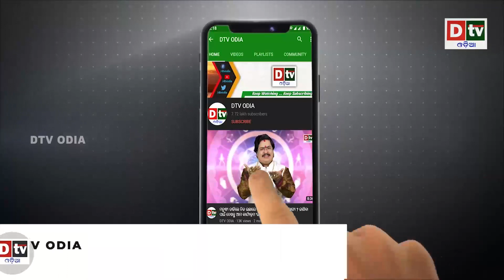ନଜର ରଖିବ ଅମାନିଆ ହେଲେ ପ୍ରଳୟ କରିଦବ ଭାରତର ପ୍ରଳୟ | Indian forces acquiring 'Pralay' ballistic missile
'Pralay' ballistic missile: The proposal to acquire 'Pralay' ballistic missile is also important as it comes at a time when the Indian forces are working on the creation of a rocket force that has been in discussion at the highest levels in the Defence Ministry.

dtv odia,
odia news live,
odisha news,
odia news,
bhubaneswar news,
odisha news,
ଓଡ଼ିଆ news,
odisha lockdown,
odia news,
odisha news
ଓଡ଼ିଆ news
bhubaneswar news
odia news odisha
latest news